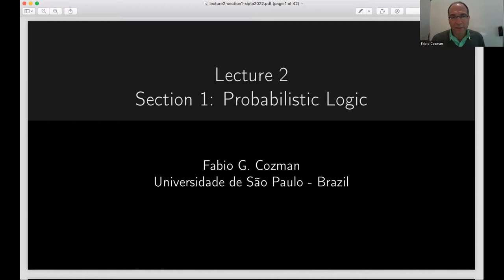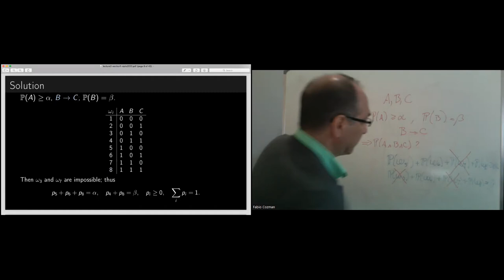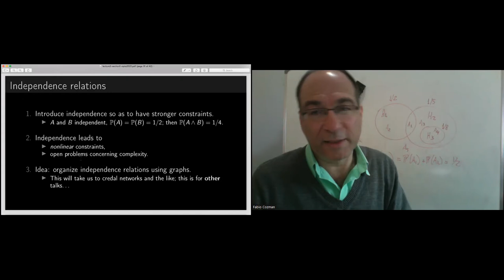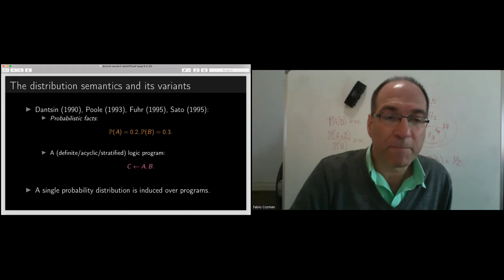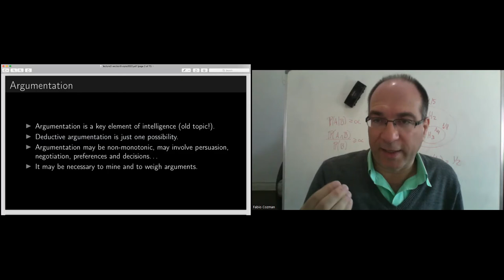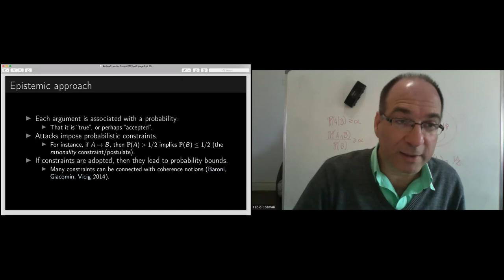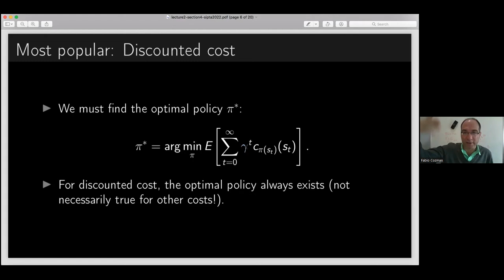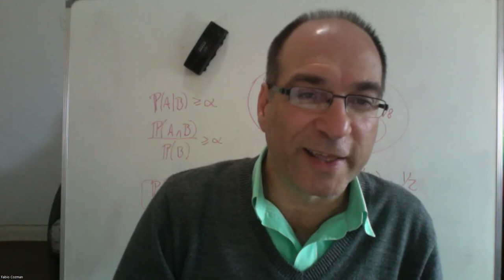A Antonucci, C de Campos & F Cozman – Imprecise probabilities in artificial intelligence - part II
Lecture by Alessandro Antonucci (IDSIA Switzerland), Cassio de Campos (Eindhoven University of Technology) & Fabio Cozman (University of São Paulo) at the SIPTA Summer School 2022, which took place 15 – 19 August 2022, at the University of Bristol